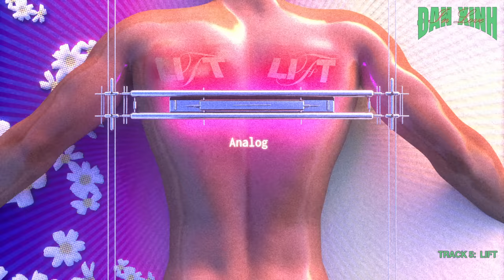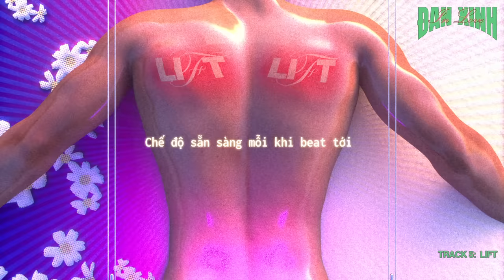BINZ - LIFT (ft. $A MILO) | OFFICIAL LYRICS VIDEO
Media Partner: DAWN Media
© Bản quyền thuộc về SS Label & Binz Da Poet
© Copyright by SS Label & Binz Da Poet ☞ Do not Reup